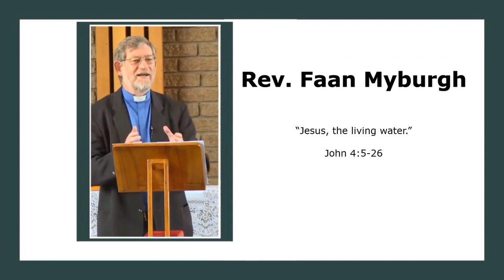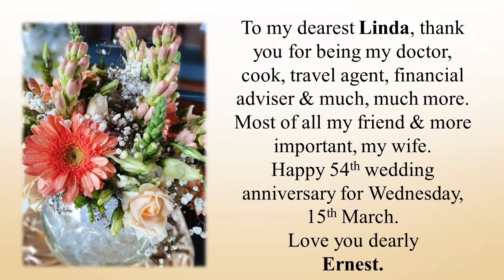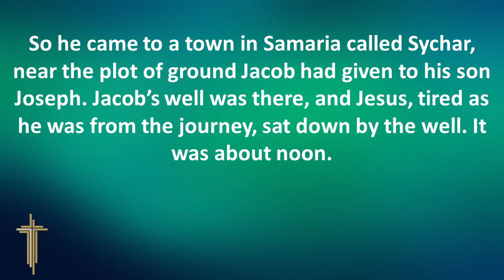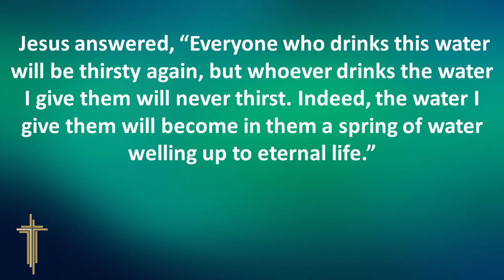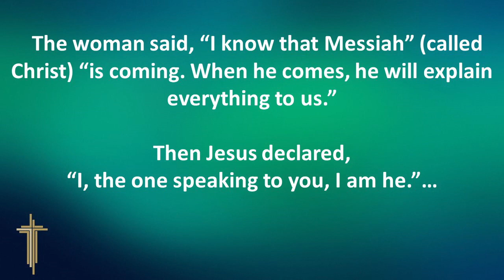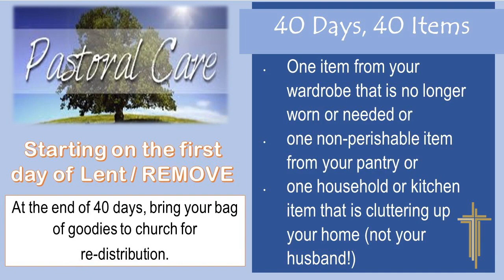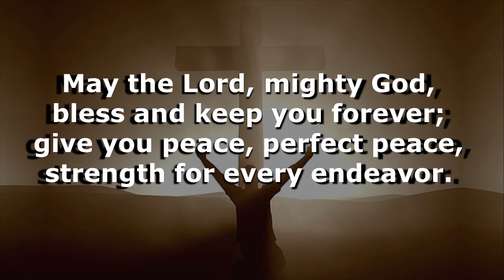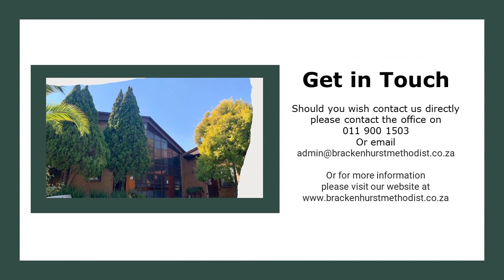Sunday Worship 12/03/2023